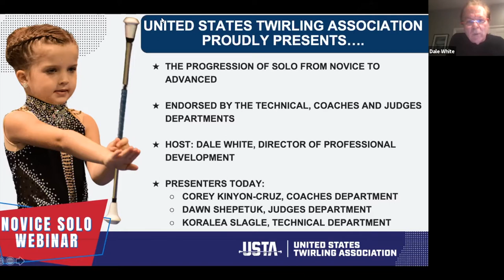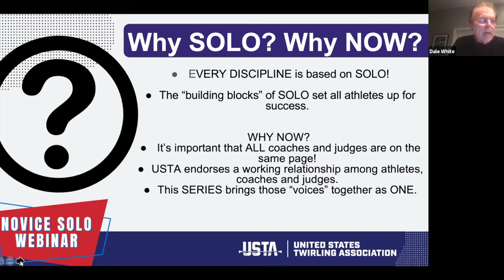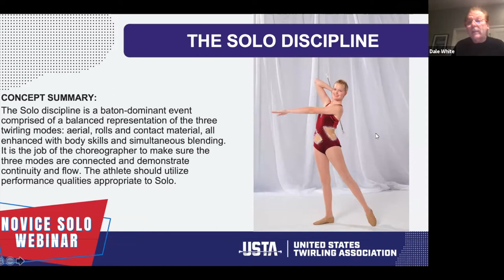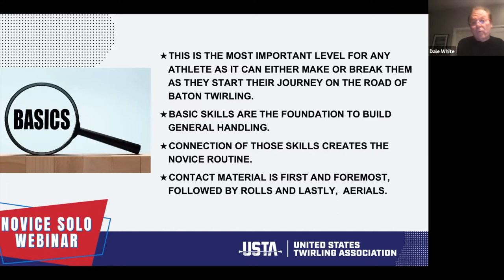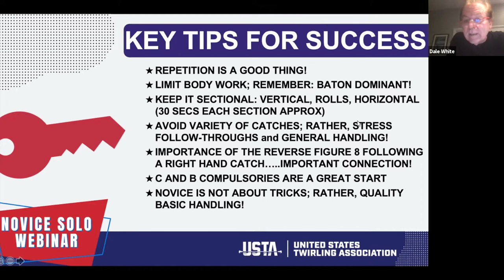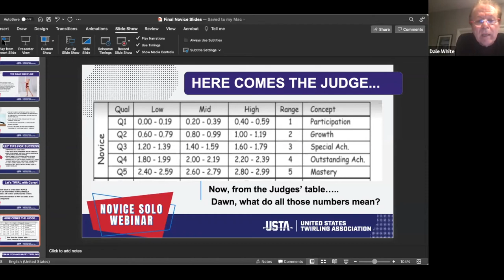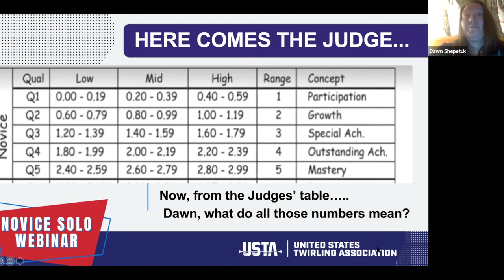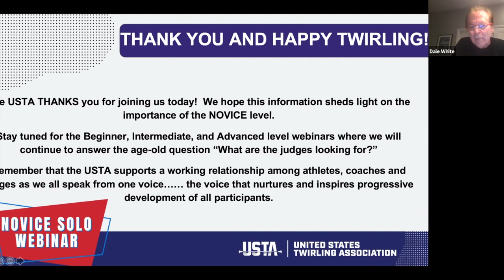Novice Solo Webinar 9/15/21